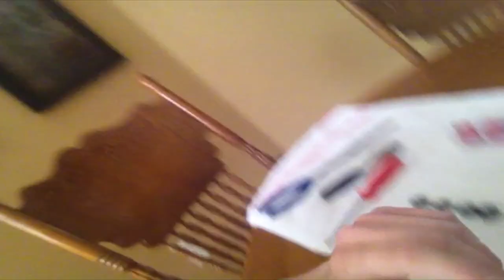How To Repair Arcade Sticks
GamerTag: HEROxCablex